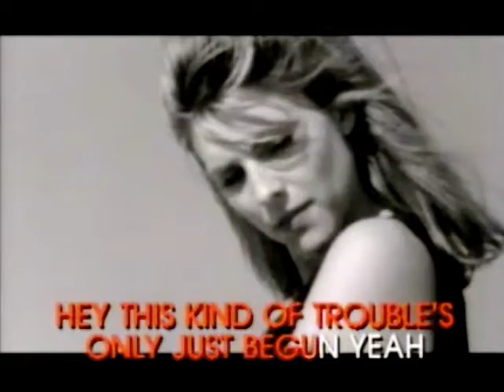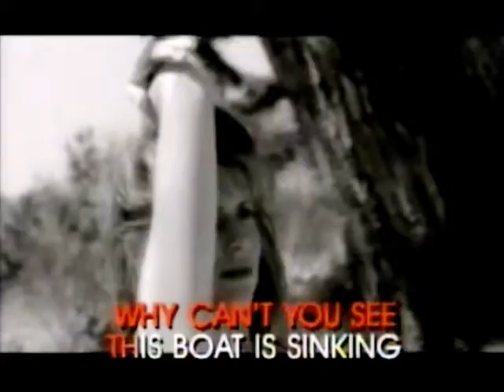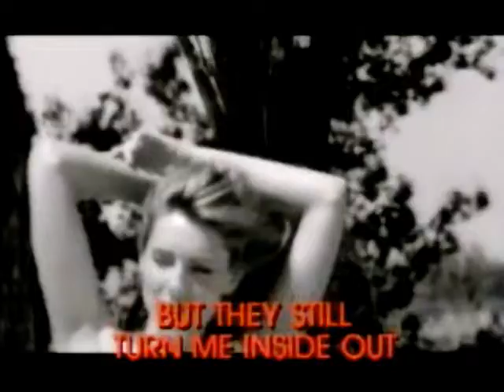Annie Lennox - Why